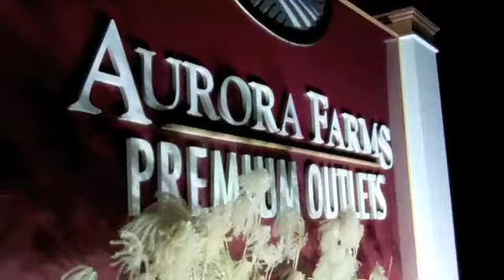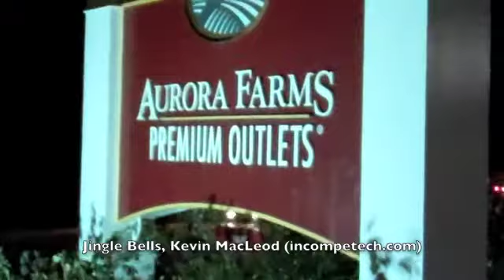Aurora Premium Outlets Christmas lights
Aurora Farms Premium Outlets, at 549 South Chillicothe Road, is decked out for Christmas with light displays.